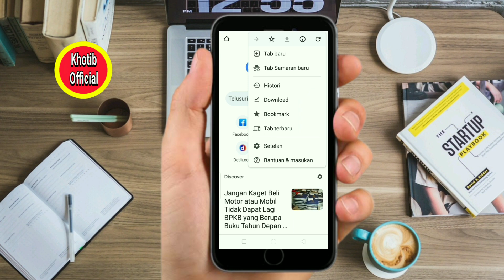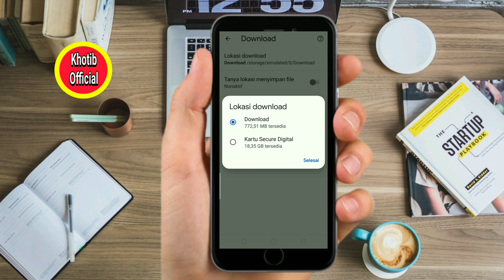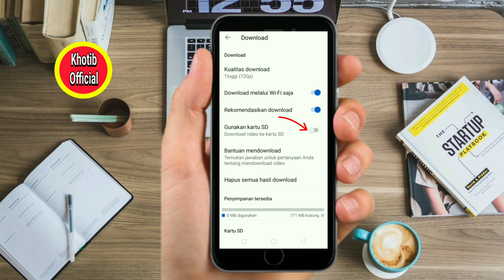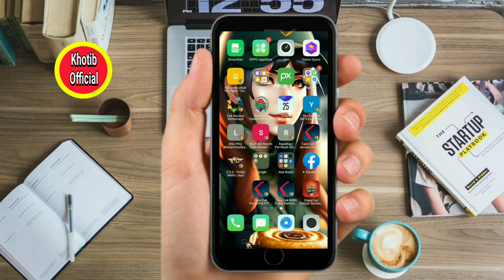Cara Mengubah Kartu SD Menjadi Penyimpanan Utama Di Semua Hp Android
Untuk menghemat ruang penyimpanan internal, kita bisa mengubah kartu sd atau memori eksternal menjadi penyimpanan utama dan semoga bermanfaat.